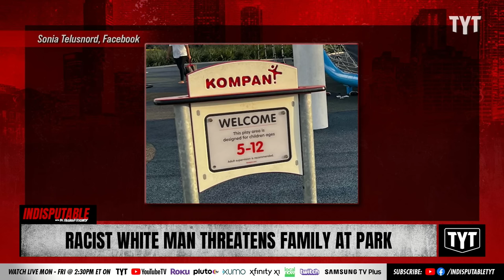Racist White Man Filmed Threatening Black Women At A Park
Sonia Telusnord and her sister Faria Bathol filmed a video of a man who threatened to break her jaw and made crude remarks. Dr. Rashad Richey and A.B. Burns-Tucker discuss on Indisputable.

"Sonia Telusnord and her sister Faria Bathol were holding a birthday party for family at Baker Park in Naples earlier this week. Sonia and Faria’s children ran to the playground, but Sonia said they were confronted by a man at the park.

“Apparently he was saying there was an 18-month-old at the bottom of the slide and I was like okay, this is for 5-12 year olds,” said Telusnord.

A conversation between the man and Sonia and her sister escalated. Sonia’s 12-year-old daughter began recording the altercation on her mother’s phone. The man is caught on camera calling the woman an “animal” adding that she was “classless” and “trash.”"

220615__ID02RacistWhiteManThreatensFamily